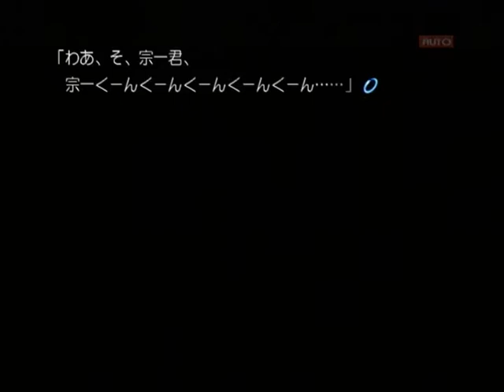【PS2】Routes PE ベストエンド Part７ 皐月編 ～へ、変な妄想でくっちゃべってんじゃないわよ！ 【スタートオンゲームズ】【スタゲー】【JAPAGE】